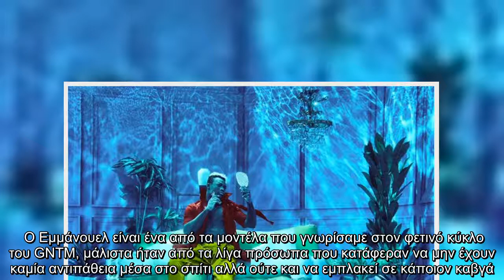GNTM: Η αποκάλυψη του Εμμάνουελ για την προσωπική του ζωή